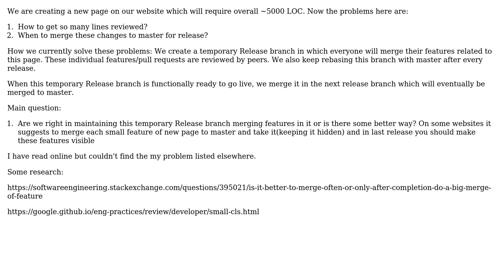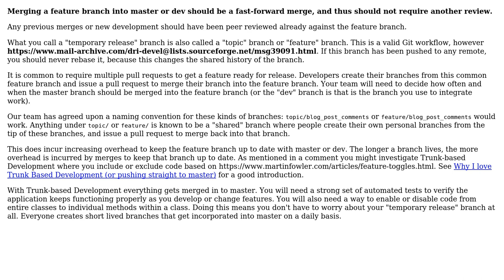Software Engineering: How to review and merge a big feature?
With thanks & praise to God, and with thanks to the many people who have made this project possible! | Content (except music & images) licensed under CC BY-SA | Music | Images & others | With thanks to user vicky99 user Greg Burghardt and the Stack Exchange Network Trademarks are property of their respective owners. You are responsible for your own actions.